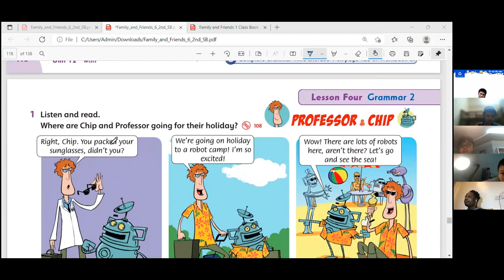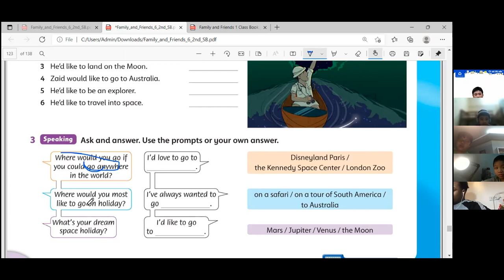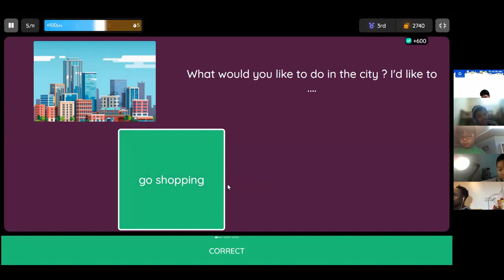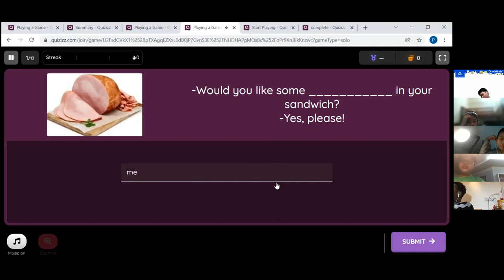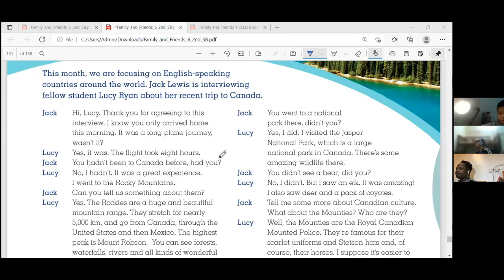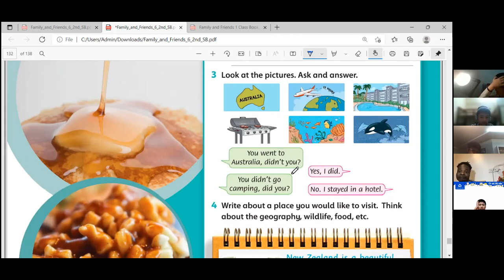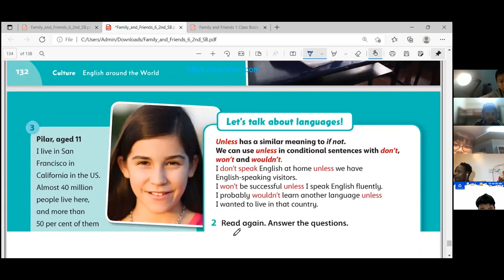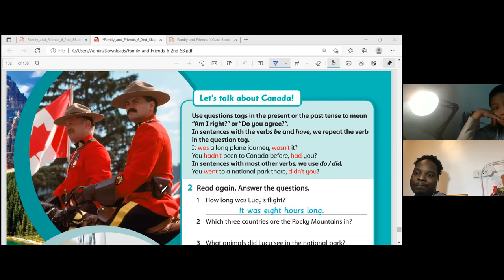Tieng Anh 6 giao tiep 23 12 21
Chuyên luyện thi tiếng Anh chuyển cấp, tiếng Anh vào 6 CLC, tiếng Anh chuyên vào 10 và tiếng Anh Đại học. - Cơ sở 1: Số 20, ngõ 71 Láng Hạ, Đống Đa, Hà Nội. - Cơ sở 2: Số 3, ngõ 71 Láng Hạ, Đống Đa, Hà Nội. - Cơ sở 3: C4 KĐT Vạn Phúc, Hà Đông, Hà Nội.